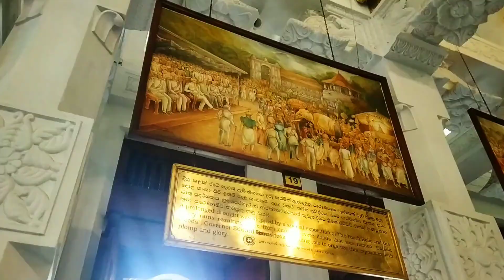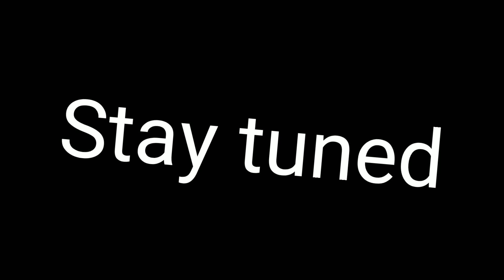इथे गौतम बुद्ध यांचा दात अजून जपून ठेवला आहे . The tooth relic temple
After visiting Royal Botanical Garden in Peradeniya we came to Kandy and took our lunch at Indian restaurant named Balaji Dosai.Then we visited The Sacred tooth temple which is known as tooth relic temple kandy and went to our hotel because we were very tired.After taking about an hour nap we again visited some places and enjoyed the Kandy city vibes.
Places we visited are
Sacred tooth temple
Lake
Lake view point
Buddha statue in Kandy
All footages are from redmi note 5pro because camera battery was gone.